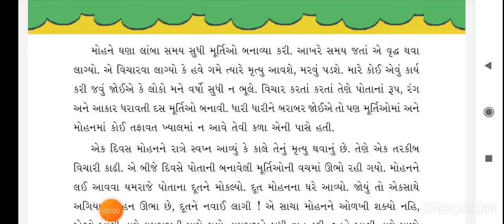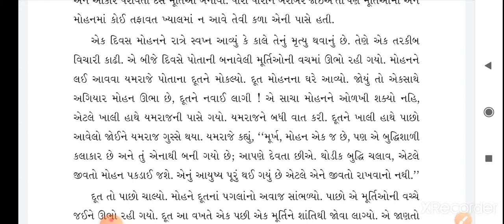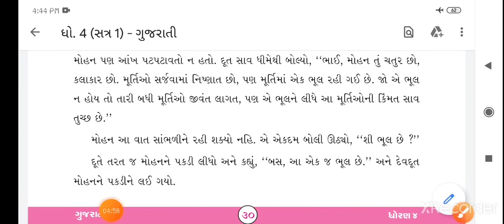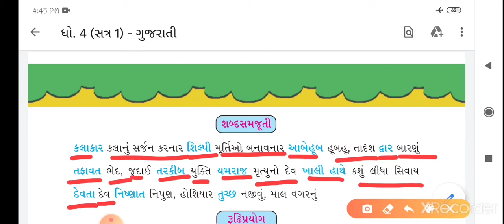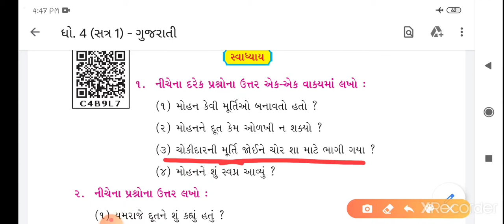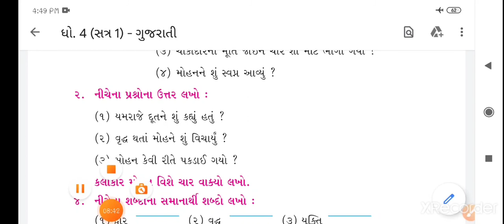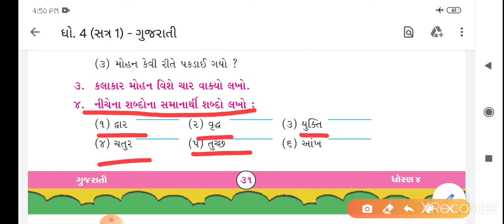std 4 Gujarati cha 7 part 2